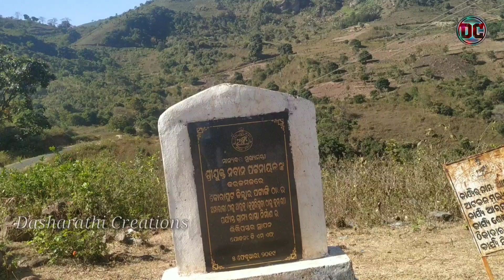Araku Ghat View Point //Arkhu //Andhra Pradesha // ଆର୍ଖୁ ଘାଟି ହିଲ୍ସ ପଏଣ୍ଟ୍ //ଆର୍ଖୁ,ଆନ୍ଧ୍ର ପ୍ରଦେଶ,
ମୁଁ ଦାଶରଥି, ଆସା କରୁଛି ଆମର ଏହି ଭିଡିଓ ଟି ଆପଣମାନଙ୍କୁ ଭଲ ଲାଗିବ,
      ଆମ ଭିଡ଼ିଓ Facebook ରେ ଦେଖିବା ପାଇଁ ଦୟାକରି ଆମ Facebook Pages
     Dasharathi Creations କୁ Follow କରନ୍ତୁ
            ଜୟ ଜଗନ୍ନାଥ  🙏🙏🙏